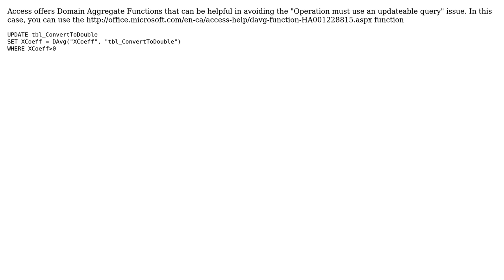Query to update values in a table with averages from the same table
With thanks & praise to God, and with thanks to the many people who have made this project possible! | Content (except music & images) licensed under CC BY-SA | Music | Images & others | With thanks to user Gord Thompson user Dtorr1981 and the Stack Exchange Network Trademarks are property of their respective owners. You are responsible for your own actions.